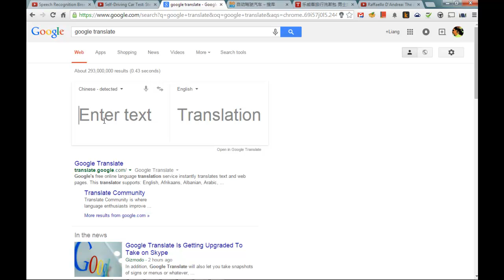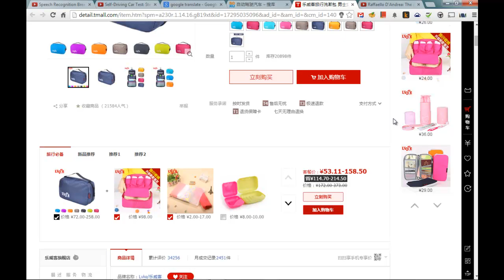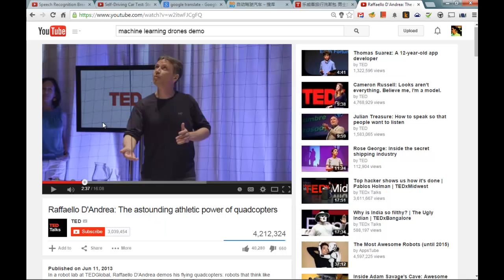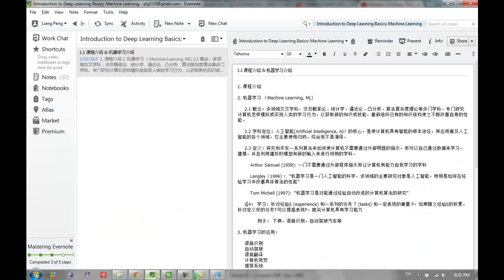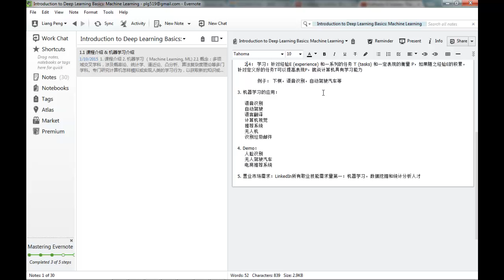1 1课程介绍机器学习介绍下